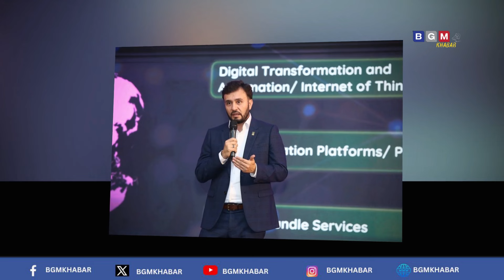Today news 🔴 nepali news || aaja ka mukhya samachar, nepali samachar live || aasar 28 gate 2081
About The Video : Today news 🔴 nepali news aaja ka mukhya samachar, nepali samachar live  aasar 28 gate 2081.

BGM Media presents "BGM KHABAR" youtube channel. Our goal to conduct authentic and verified news from all arround the glob. Specially focusing on daily Nepali News.
1. nepali news
2. aaja ko samachar
3. samachar
4. nepali samachar live
5. live news today
6. aaj ka taaja khabar
7. fatafat khabar
8. nabin khabar
9. bgm khabar